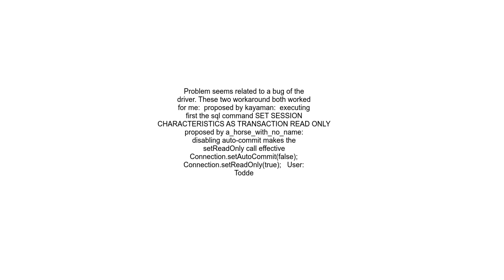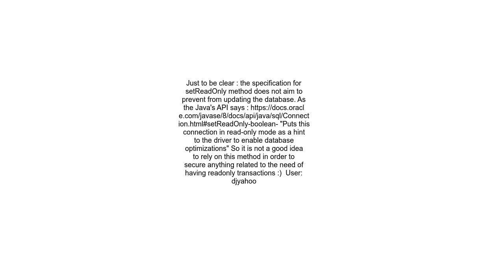setReadOnly not working on PostgreSQL Connection